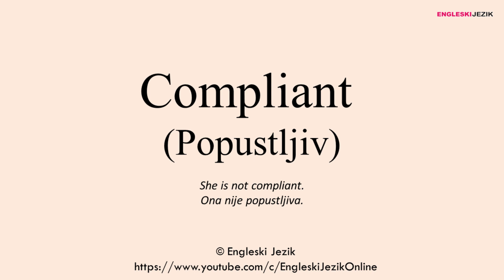Compliant (Popustljiv) | Prevod i izgovor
Naš online rječnik: prevod i izgovor riječi sa engleskog jezika sa spelingom i primjerom iz svakodnevnog govora.

Posjetite naš blog, svakodnevno objavljujemo nove članke vezane za engleski jezik i književnost: